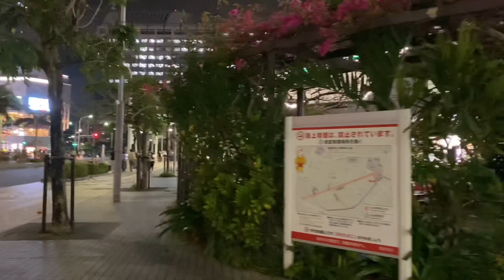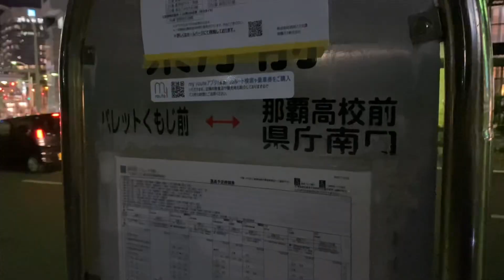やはり那覇のまち歩きは楽しい。雰囲気・様子をお届けします♪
皆様へ、沖縄はもう蚊がとぶくらい暖かいです。

毎回ご視聴感謝です。